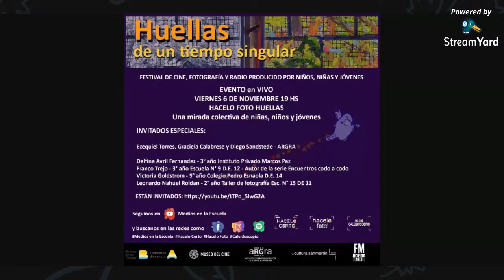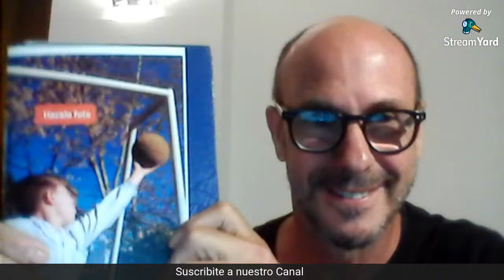PRESENTACIÓN DE HACELO FOTO- HUELLAS DE UN TIEMPO SINGULAR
INVITADOS ESPECIALES:
Diego Sandstede , Ezequiel Torres y Graciela Calabrese – ARGRA-

ALUMNXS PRODUCTORES DE NIVEL SECUNDARIO Y ADULTOS:
 Delfina Fernández (14 años) - 3er año- Instituto Privado Marcos Paz - Nombre de la serie: “un día más”
Victoria Goldstrom (17 años)- 5to año - Escuela de Música Juan Pedro Esnaola -Nombre de la serie: “Intimidad”
Leonardo Nahuel Roldán (29 años) - 2° año - Curso de fotografía en Escuela N° 15 DE 11°  República Oriental del Uruguay.  Nombre de la serie: “Similitudes en cuarentena”.
Franco Trejo (15 años) – 3° año - Colegio 9 DE 12°  Justo José de Urquiza - Nombre de la serie: “Encuentros codo a codo”
Las fotografías presentadas en el material audiovisual, fueron seleccionadas entre las 525 fotos recibidas en HACELO FOTO- HUELLAS DE UN TIEMPO SINGULAR y editadas para la creación de un video colectivo.
Todas las imágenes recibidas, tal como fueron concebidas por sus autores, forman parte del Archivo del Presente que despliega las miradas singulares de cada participante.